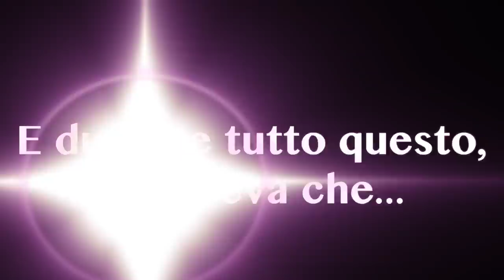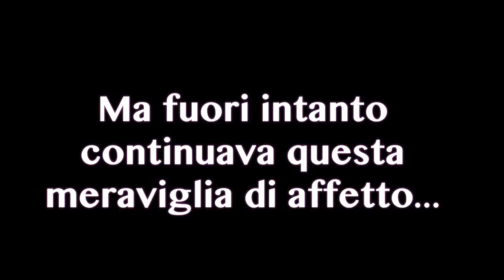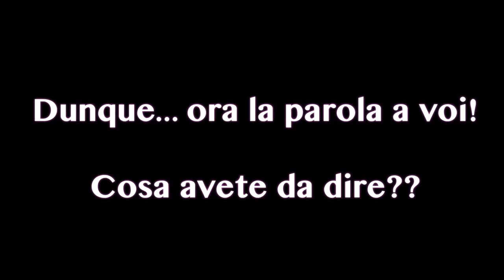RIKI, ME E VOI - MANIA - VLOG Mesagne || YuriAle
L'instore di Brindisi con immagini inedite di Riki col pubblico, del backstage e di me in mezzo a voi! Nei prossimi giorni uscirà il vlog di Bari ma intanto COMMENTATE scrivendo qui sotto A QUALE INSTORE SIETE ANDATI VOI?

★ CONDIVIDI IL VIDEO OOVUUUNQUE! ★

★ LIVE.LY: @YuriAlessio15